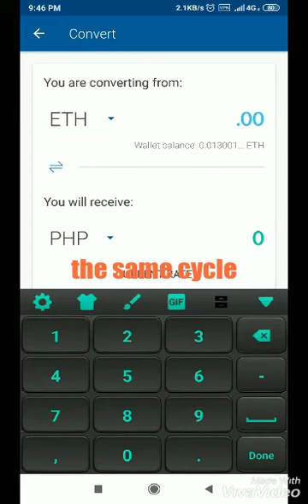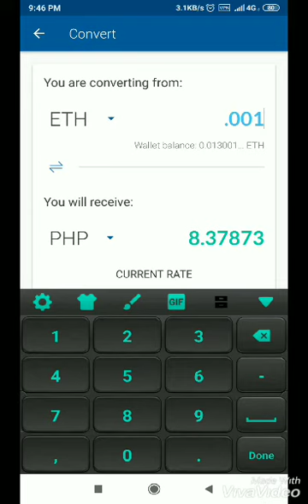How to Withdraw, Exchange or Convert Bitcoin Crypto Currencies at Coins.ph